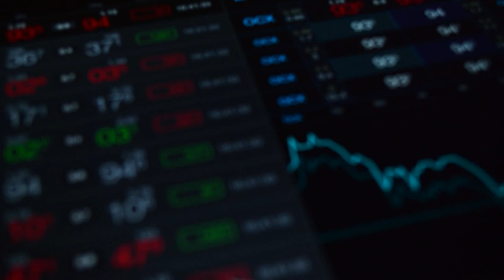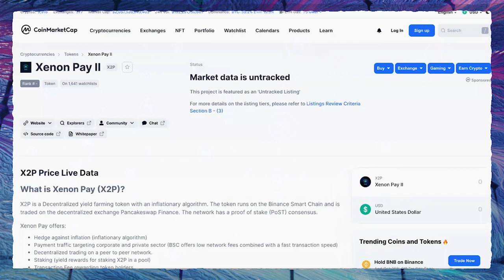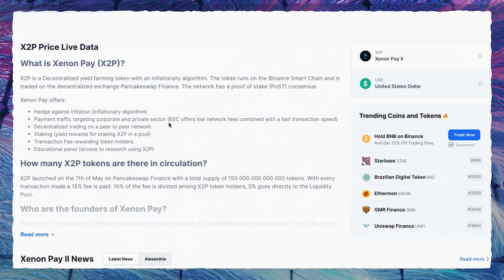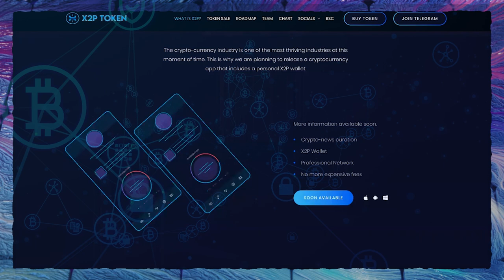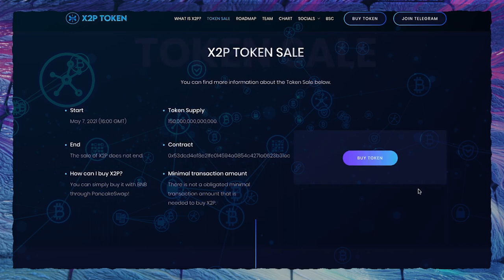X2P - революционный токен созданный на блокчейне Binance.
➖➖➖➖➖➖Полезные ссылки: ➖➖➖➖➖➖